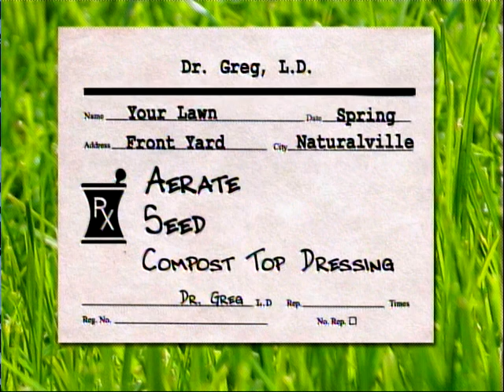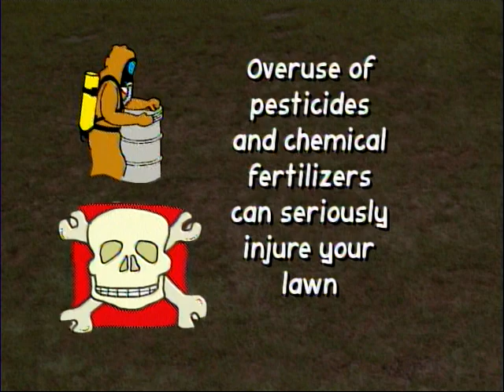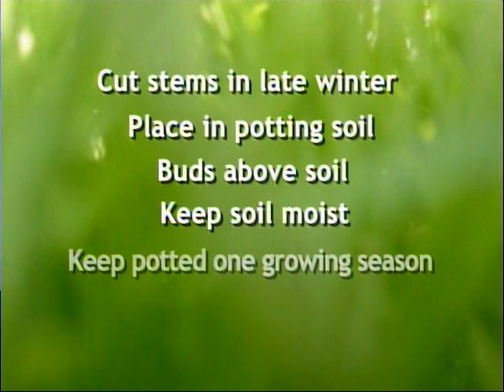Yard Talk - Natural Lawn Care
How to overhaul a lawn and get free plants through propagation.